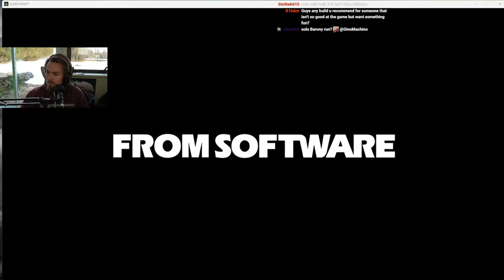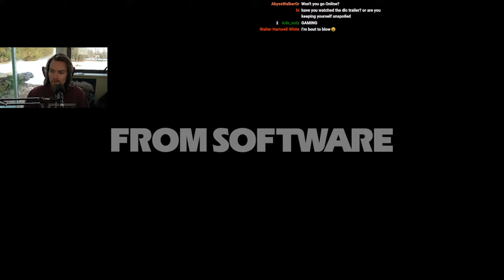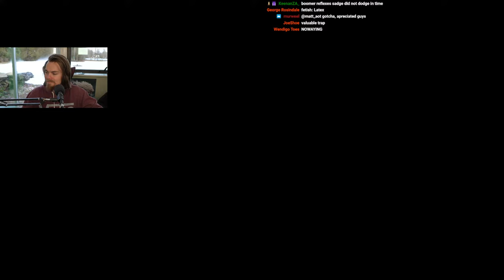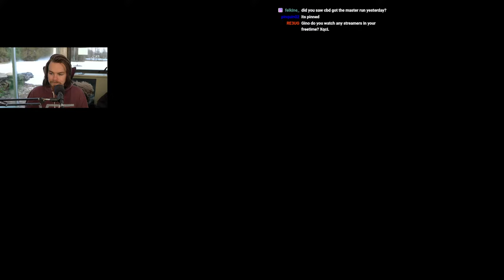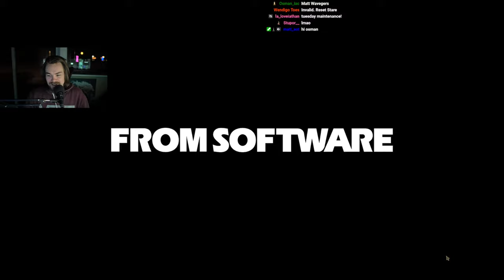DLC Character Preparation || Minecraft w/ @potasticpanda !requests !newvid